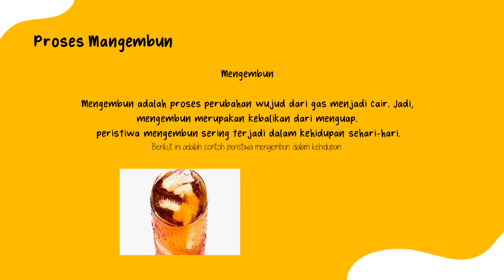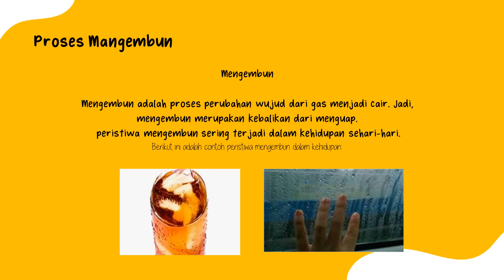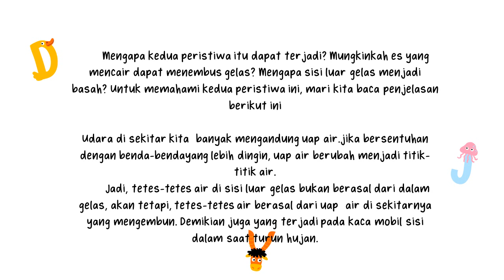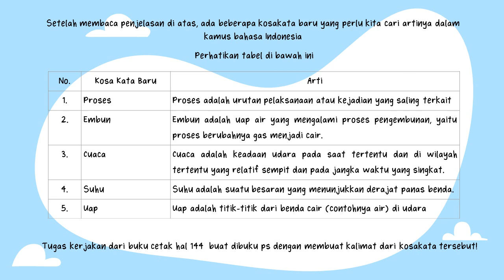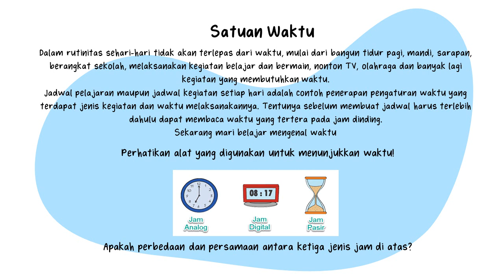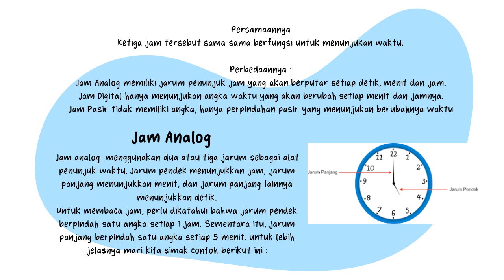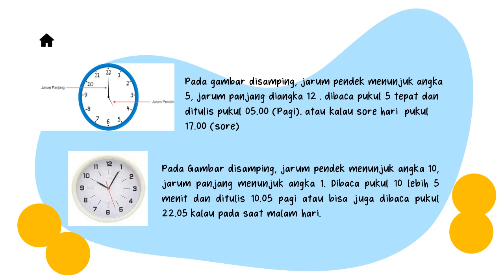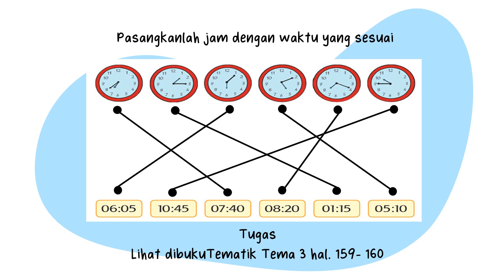Tematik : Tema 3 Subtema3 PB 4,5 dan 6 || Kelas 3B